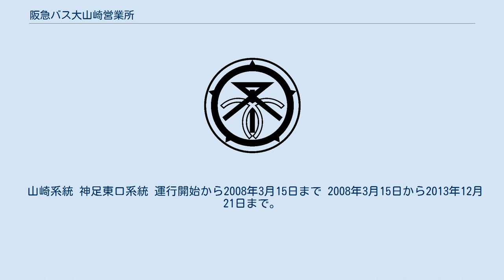阪急バス大山崎営業所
阪急バス大山崎営業所（はんきゅうバスおおやまざきえいぎょうしょ）は、京都府乙訓郡大山崎町にある、阪急バスの営業所。
 最寄りの停留所は「新山崎橋」。
 主に大山崎町や近接する長岡京市、大阪府島本町、京都市伏見区南部に広がる路線網を管轄する。
この地域の路線は向日営業所（現在の向日出張所）の管轄だったが、路線網の拡大・運行本数増加により同所だけでは補え切れなくなったため、1982年7月15日に新設された。
その際に向日営業所は向日出張所に組織変更された。
 なお、運行管理業務は1999年1月9日から阪急田園バスに委託していたが、2019年7月1日に同社との合併により直営化した。
 所在地 現在の運行体制は、2004年1月24日のダイヤ改正でほぼ確立された。
さらに2013年12月、阪急京都本線に西山天王山駅が開設されたことに伴う改編などが行われている。
 経路別に最長系統のみ表示する。
多くの系統が循環形態で運行する。
 金ヶ原方面 JR長岡京東口から菱川方面に循環してJR長岡京（西口）へ入り（一部の便を除きここが始発）、阪急長岡天神から円明寺ヶ丘・金ヶ原などを循環する。
 1系統と3系統がほぼ交互に運行される。
 運行区間により、系統番号が変わることも特徴。
番号の使い分けは下記の通り。
 光風台方面 車庫のある新山崎橋を起点に、JR長岡京（一部の便はここが始発）・阪急長岡天神を経由して、さらに光風台住宅を循環する。
 5系統と6系統が対になっている。
済生会病院前を経由する7系統は昼間に、5系統は朝に、6系統は夕方以降に運行される。
 奥海印寺方面 長岡京市西部を循環する系統。
奥海印寺へは、営業所の開設当初から乗り入れている。
 今里方面 長岡京市北部を循環する系統。
長岡京市から、赤字分を補填する運行助成金を受けている。
 免許試験場方面 京都府運転免許試験場へのアクセス路線であるが、長岡京市内で循環経路となっている。
 滝ノ町方面 2011年3月26日のダイヤ改正で、従来の18系統と70系統が統合された形態となった（後者は向日出張所から移管）。
 滝ノ町近辺および大山崎町役場近辺の道路がかなり狭いため、車両にはマイクロバスが充当される。
 JR山崎まで足を延ばしている唯一の系統だが、同駅へは営業所の開設当初から乗り入れている。
 勝竜寺公園方面 光明寺方面 光明寺へは、営業所の開設当初から乗り入れている。
 京阪バス（設定当時は京田辺営業所が、2017年3月18日より男山営業所に移管）との共同運行のため、京阪バス車両での運行となる便がある。
 2013年12月21日、西山天王山駅開業と同時に路線開業。
阪急バスが淀川を越えて淀川左岸に乗り入れる路線の設定は1997年に休止した吹田八尾線（柱本営業所担当）以来16年ぶりである。
 島本町では唯一のバス路線で、阪急水無瀬と若山台住宅を結ぶ。
 JR島本駅の開業に伴い、2008年3月16日の改正では同駅への乗り入れを開始した。
 新山崎橋発着系統は出入庫を兼ねる。
元は長岡京線に分類されていたが、2008年改正で若山台線に組み込まれた。
2013年12月21日改正で系統の再編が行われた。
 長岡京駅の東側を循環する2系統から成り立つ。
2015年7月に長岡京市の社会実験としてスタート、2019年4月から本格運行に移行した。
 101系統と102系統は連続して運行する。
なお、長岡京駅ではっぴぃバス（下記）や阪急バスの一般路線へ乗り継ぐ場合は運賃の割引がある。
 以下の「阪急長岡」は現在の「阪急長岡天神」、「JR神足（東口）」は現在の「JR長岡京（東口）」に相当する（1997年2月7日に改称）。
 1997年2月7日の路線改編により、「長岡線」と「免許試験場線」が「長岡京線」に統合された。
 光明寺・美竹台系統 新山崎橋系統 2008年3月16日に若山台線との連続運行化、同路線の一部となった。
 2021年3月1日改正で廃止。
 光明寺系統 平成元年頃に循環運行に変更。
 山崎系統 神足東口系統 運行開始から2008年3月15日まで 2008年3月15日から2013年12月21日まで。
 2006年10月から2007年9月まで 太字はその後に変更・廃止された主な区間。
 2007年ガラシャ祭り